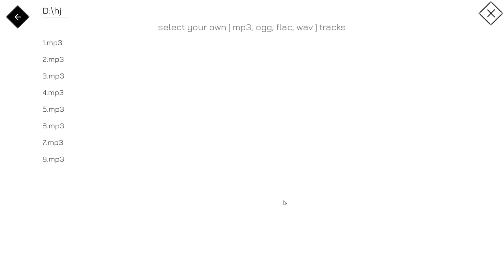Music Racer with HGich.T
HGich.T ist Kunst!!!